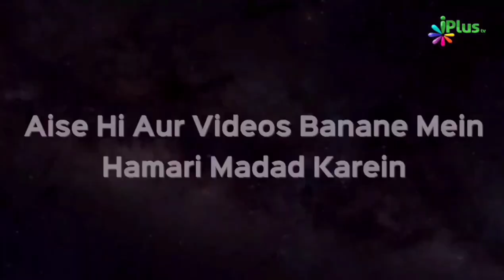Jannat Ke 11 Naam | Shaikh Abdul Moid Madani | iPlus TV